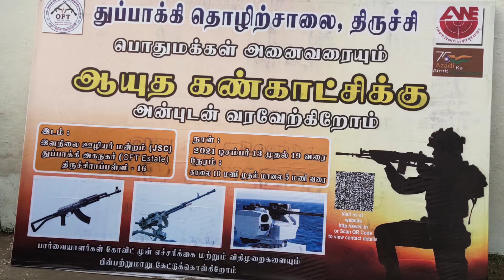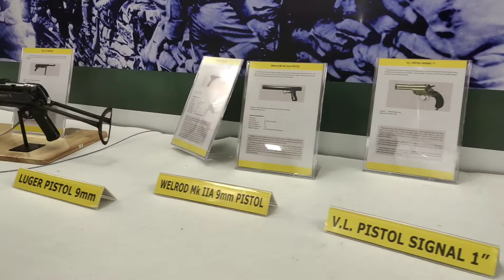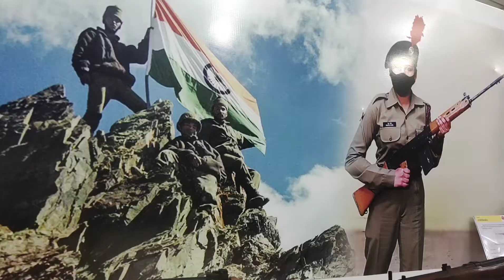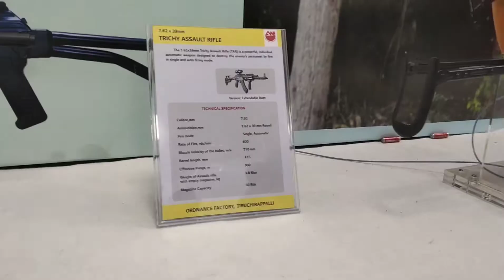Ordnance factory Public defence exhibition, Trichy exhibition